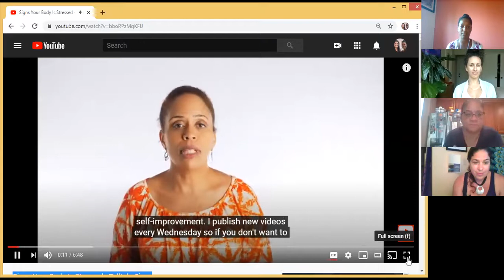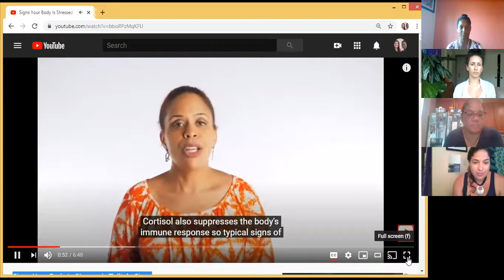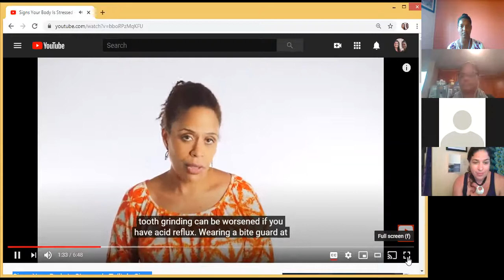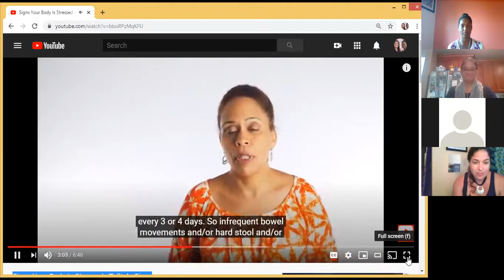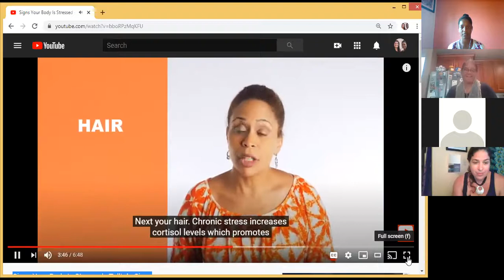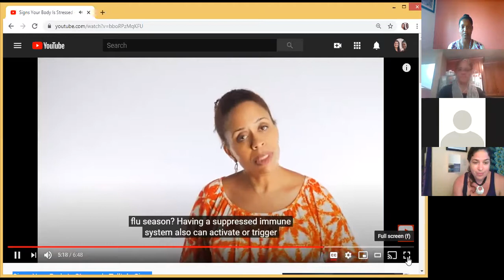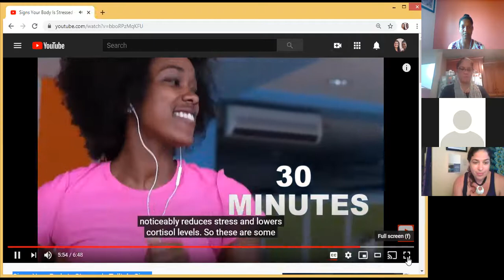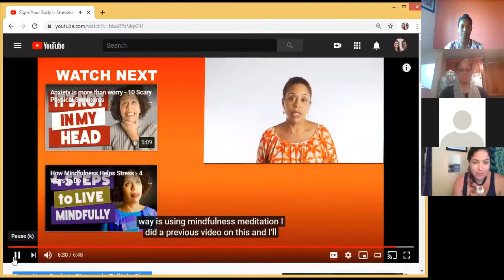Women of Merit Presentation: Mindfulness Activity: Body Scan Demonstration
Woment of Merit is a group for RTC staff and student who identify as Woman/She/Her and BIPOC. We meet every other Wednesday at 2:30PM.

8:14, Body Scan demo start

Video shown to group before demo: Dr. Tracey Marks who is a psychiatrist in Atlanta with over 20 years of experience.
Signs Your Body Is Stressed - Telltale Signs

"How to Practice Body Scan Meditation:
As with all forms of meditation, doing a body scan is meant to be simple. Below are some instructions to get you started.

Get comfortable. Lying down is preferable, particularly if you're doing a body scan meditation before you fall asleep. If that's not possible or comfortable, sitting comfortably is also an option.

Take a few deep breaths. Let your breathing slow down, and start breathing from your belly instead of from your chest, letting your abdomen expand and contract with each breath. If you find your shoulders rising and falling with each breath, focus more on breathing from your belly, as though a balloon is inflating and deflating in your abdomen with each breath. For more practice, try these breathing exercises.

Bring awareness to your feet. Now slowly bring your attention down to your feet. Begin observing sensations in your feet. If you notice pain, acknowledge it and any thoughts or emotions that accompany it, and gently breathe through it.

Breathe into the tension. If you notice any uncomfortable sensations, focus your attention on them. Breathe into them, and see what happens. Visualize the tension leaving your body through your breath and evaporating into the air. Move on when you feel ready.

Scan your entire body. Continue this practice with each area of your body, gradually moving up through your feet until you reach the top of your head. Notice how you feel and where you're holding your stress. If there's any tightness, pain, or pressure, continue to breathe into any tightness, pain, or pressure you're feeling. This can help you release tension in your body now, and be more aware of it in the future so you can release it then, too.

Tips
Practice this body scan meditation anytime you feel stress or several times throughout the day as a regular practice.

If you don't have a lot of time, you can do an abbreviated version of this body scan meditation by just sitting and noticing any place in your body that you're carrying tension, rather than moving from part to part. This will become easier the more you practice the body scan meditation.

The body scan meditation can promote body awareness, stress awareness, and relaxation. Practice it often. You can also try progressive muscle relaxation, breathing exercises, or visualization exercises for releasing stress and tension in your body."